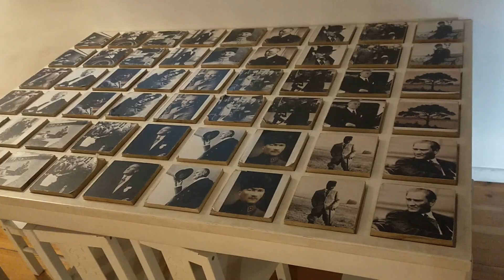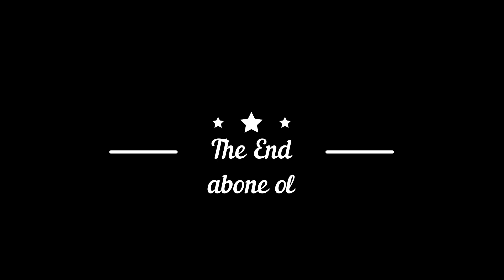ATATÜRK'ÜN DOĞDUĞU İZMİRİN İKİZ SEHRİ SELANİK GEZİ REHBERİ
Peltek Gezgin'in şimdiki güzergahı  Atatürk'ün doğduğu İzmir'e tıpa tıp benzeyen İzmir'in ikiz şehri olan Yunanistan'ın en büyük ikinci şehri Selanik Selanik kordonu keşfettikten sonra atamızın evine uğradım ve eski Osmanlı sokaklarının arasından Selanik surlarından Selanik manzarasının tadına vardım  Selanik kordonda beyaz kule  şemsîyeler anıtını ve büyük İskender anıtını keşfettikten sonra galerius kemeri ve Ayasofya klisesini keşfettikten sonra Aristoteles meydanında frappe içtim  ve yunan döneri gyrosu denedim bu harika deneyimden size iyi seyirler